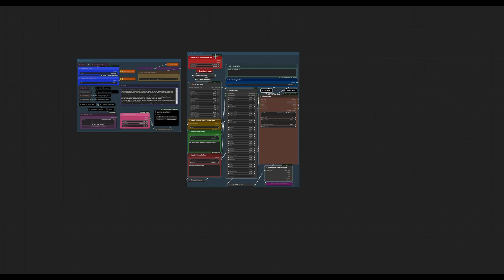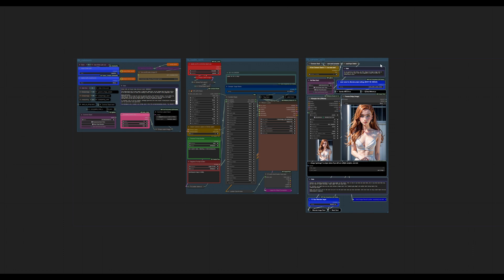auto-created & auto-named groups in comfyui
Aegisflow will soon add in automatic group creation and naming for templates added via the right click+add template  UI. This was previously a manual process requiring two extra clicks plus an additional 3 plus naming if you wanted the group to be named something useful.